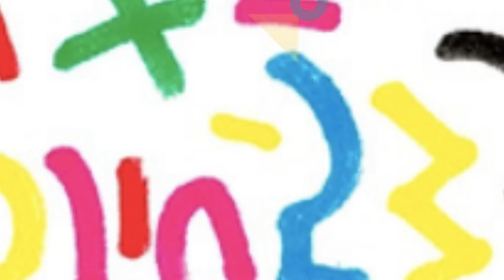Art Is Life Picture Book Biography of Artist Keith Haring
Amazon's December Editor's Pick Best NonFiction for Kids! The Life of Pop Artist Keith Haring with words by Tami Lewis Brown and pictures by Keith Negley.